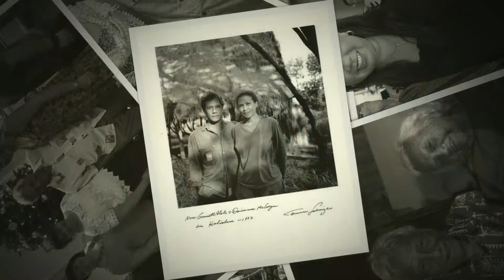Dr. Noa Emmett Auwae Aluli | Celebration of Life & Legacy (Oʻahu Hoʻolewa)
The memorial services of Dr. Noa Emmett Auwae Aluli, at the University of Hawaiʻi John A. Burns School of Medicine.

Born on Oʻahu, in 1944, and raised in Kailua, he graduated from St. Louis High School, Marquette University in Wisconsin, and was in the first class of medical doctors from the University of Hawaiʻi  John A. Burns School of Medicine. After a family health residency on Molokaʻi in 1974, Dr. Aluli began a 46-year practice as Kauka (doctor) at the Molokaʻi Family Health Center in 1976.

He pioneered a distinctively Native Hawaiian approach to health care in rural Hawaiian communities that he modeled for medical students whom he mentored. He believed that the health and well-being of each patient needed to be understood in the context of their ʻohana, their genealogy, their lifestyle, and their ʻāina.

Dr. Aluli touched the hearts of thousands with his generosity, kindness, and aloha. He inspired generations of Hawaiians to stand up and be heard!

In his words: “We commit for generations, not just for careers.  We set things up now so that they'll be carried on.  We look ahead together so that many of us share the same vision and dream.  To our next generations we say, Go with the spirit.  Take the challenge.  Learn something.  Give back.”

Survived by life partner Davianna Pōmaikaʻi McGregor, daughter Rosie ʻAnolani Alegado (Raymond Kong), moʻopuna Justice Leihiwa and Cassius Kuamoʻo Kong; brothers Ronald Chong Kee, sister Kalai Teves and brothers Hayden, Pia, & Webster Aluli, nieces, nephews, and Aluli and Cockett ʻohana. Pre-deceased by parents Noa Tong and Kuʻuleimokihana Aluli and brother Noa Kekahu Aluli.